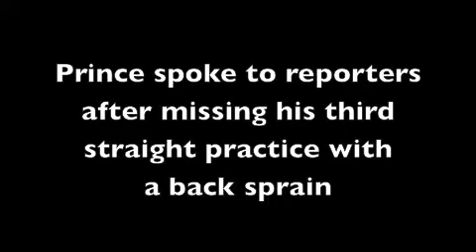ESPNLA.com: UCLA QB Kevin Prince talks about his three-day absence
UCLA quarterback Kevin Prince spoke to reporters about missing time